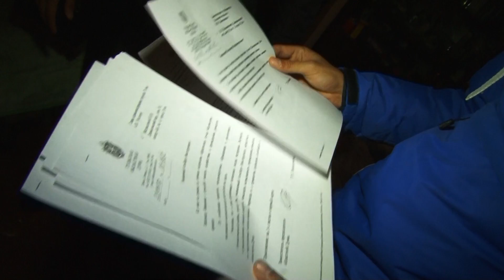Сюжет ТСН24: Туляков продолжат расселять из аварийных домов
Продление программы переселения поддержали на федеральном уровне. Сейчас  в областном правительстве формируют обновленный реестр аварийных строений.

Тем не менее, в регионе остается немало домов, которые уже десятилетиями признаны аварийными. Жители десятого дома на Денисовском переулке боятся так и не дождались своего новоселья.

В 2007-м году дом признали непригодным для проживания, жителям пообещали выдать квартиры. А пока этого не произошло, собственники призывают руководство УК «Ремжилхоз» поддержать строение в сохранности.